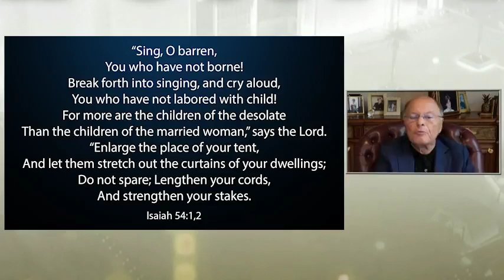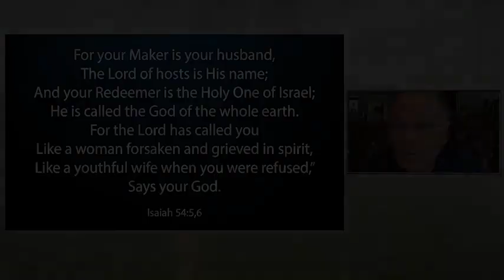Bishop Macedo Message 305